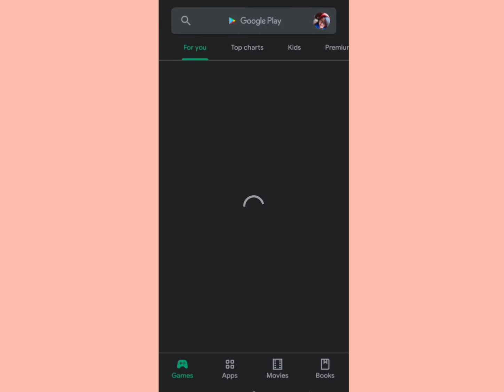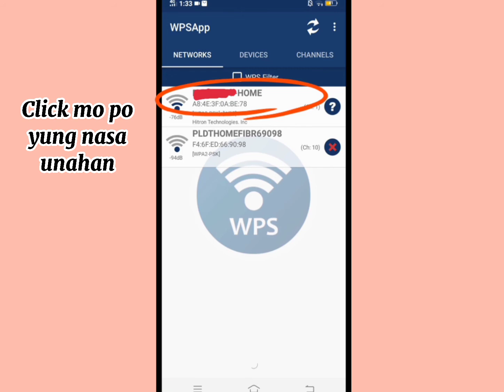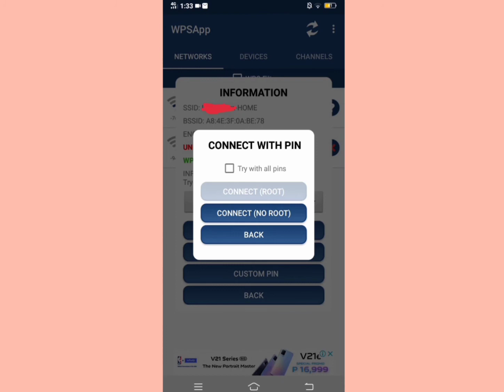HOW TO HACK WiFi | NO PASSWORD NEEDED | TUTORIAL | Aleyah Alim